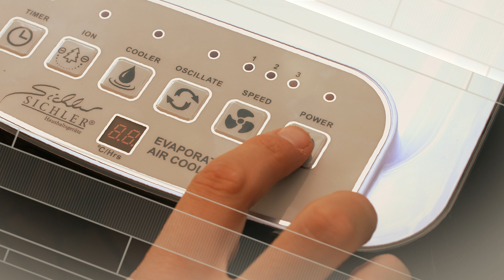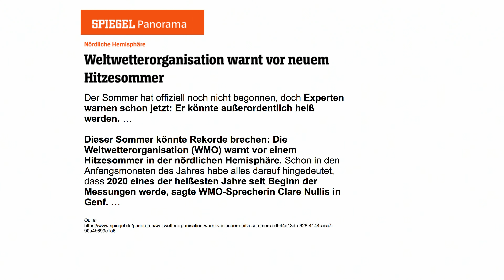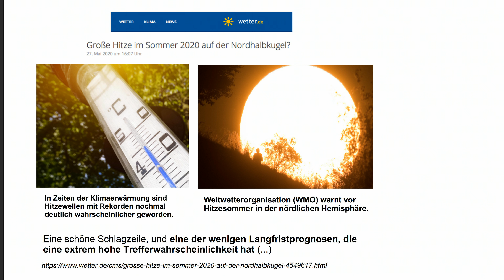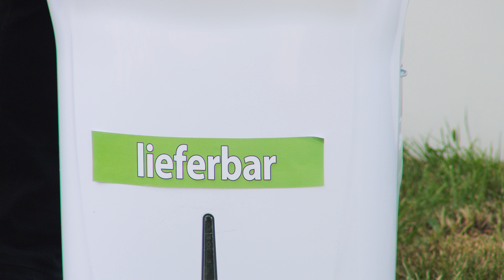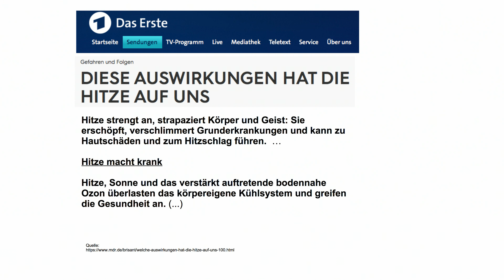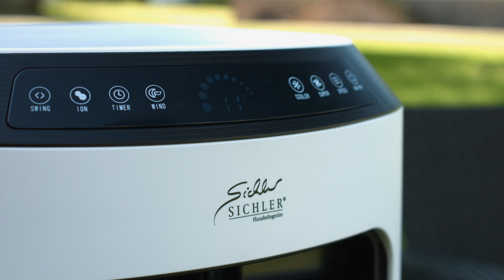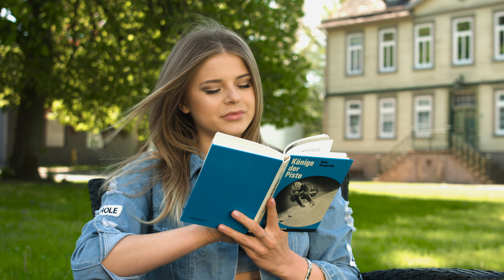Dieser Sommer wird noch heißer! Mit Anne-Kathrin Kosch bei PEARL TV (Mai 2020) 4K UHD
In diesem Video zeigen Anne-Kathrin Kosch und Ralf Janssen alles rund um Wasserzerstäuber Kühlung, 3in1-Luftkühler, Verdunstungskühler & Verdunstungsluftkühler.

(00:01:00) PEARL Wasserzerstäuber Kühlung: 2er-Set Pumpdruck-Wasser-Zerstäuber zur Abkühlung, je 75 ml (Wassersprüher Kühlung)
Sorgen Sie im Sommer jederzeit und überall für eine wohltuende Erfrischung
* Erfrischender Sprühnebel auf Knopfdruck
* Schlank und kompakt: passt in Handtasche, Rucksack & Co.
* Pump-Mechanismus: keine Batterien notwendig
* Trage-Schlaufe fürs Handgelenk
* Spenden einen erfrischenden Sprühnebel: sorgen für wohltuende Abkühlung bei Hitze
* Schlank und kompakt: ideal für unterwegs
* Sprühen feinste Wassertröpfchen: nutzen das Prinzip der Verdunstungskühle
* Trage-Schlaufe fürs Handgelenk
* Pump-Hebel und Sprüh-Knopf
* Füllmenge: jeweils 75 ml
* Maße (Ø x H): jeweils 35 x 210 mm, Gewicht: 86 g
* 2er-Set Wasser-Zerstäuber inklusive deutscher Anleitung - Außerdem relevant oder passend zu: Sprühventilator, Mini Luftkühler, Ventilator, Luftbefeuchter, Kinder Garten, Desinfektion, Ventilatoren, Wasserpumpe, Luftpumpe, Luftkühle

(00:03:00) Sichler Tisch-Luftkühler & -Luftbefeuchter, Ultraschall-Vernebler, Netzteil
Sorgen Sie an warmen Tagen für frische Luft - dank USB auch unterwegs
* Kühlt und befeuchtet die Luft für verbesserte Luftqualität
* Luftstrom individuell anpassbar dank 3 Ventilator-Stufen
* LED-Stimmungslicht in 7 Farben
* Mit Ultraschall-Vernebler für hauchzarten Wasserdampf im Luftstrom
* Flexibler USB-Betrieb, auch per Powerbank oder Solar
* Kompaktes 2-Port-USB-Netzteil
* Kühlt und befeuchtet die Luft für eine angenehmere Luftqualität
* Wie eine frische Meeresbrise: ideal auch direkt am Bett oder Schreibtisch
* 3 Ventilator-Stufen für verschieden starke Luftströme: langsam, medium, schnell
* Vertikaler Luftstrom manuell einstellbar über bewegliche Luftlamellen
* LED-Stimmungslicht mit 7 auswählbaren Farben: grün, rot, weiß, türkis, orange, pink, blau
* Austauschbarer Filter: befeuchtet die durchströmende Luft und befreit sie von Staub
* Einfache Bedienung: je eine Taste für Ventilator-Funktion und LED-Licht-Auswahl
* Wassertank-Kapazität: 500 ml
* Maximale Luftgeschwindigkeit: 2 m/s
* Schallleistungspegel: 75 dB
* Stromversorgung per USB (USB-Netzteil enthalten)
* Leistungsstarkes 2-Port-USB-Netzteil: bis 2,4 A / 12 Watt
* Leistungsaufnahme: max. 7,5 Watt
* Tisch-Luftkühler LW-110 inklusive USB-Kabel, USB-Netzteil und deutscher Anleitung

(00:07:00) Sichler 3in1-Luftkühler (Klimageräte mit Luftbefeuchter) - statt 299,90 EUR jetzt 147,99 EUR

(00:11:00) Sichler Raumluftkühler (Oszillation Klimagerät) - statt 399,90 EUR jetzt 146,99 EUR

(00:15:00) Sichler Kühllüfter Wohnung (Wasserverdunster Kühlung) - statt 449,90 EUR jetzt 229,99 EUR

(00:19:00) PEARL Sprühventilator (Handventilator mit Wasser) - statt 15,98 EUR jetzt 10,99 EUR

(00:21:00) Sichler Verdunstungskühler (Peltier Klimaanlage) - statt 399,90 EUR jetzt 193,99 EUR

(00:25:00) Sichler Verdunstungsluftkühler (Verdunstungskühler mit Peltier) - statt 599,90 EUR jetzt 299,99 EUR